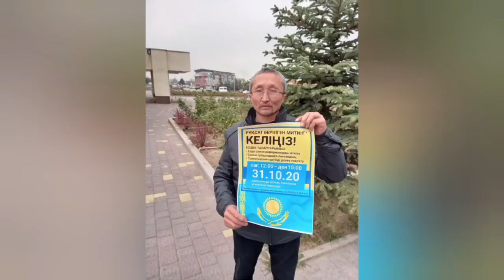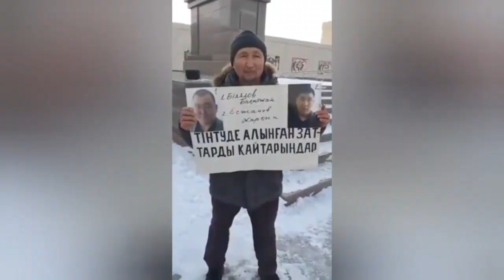СЕМЬЯ ЕРКЫНА КАЗИЕВА ПОДВЕРГАЕТСЯ ТЕРРОРУ И РЕПРЕССИЯМ СО СТОРОНЫ ВЛАСТЕЙ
Уже более пяти месяцев ничего неизвестно о судьбе гражданского активиста и бывшего политического заключенного Еркына Казиева. После того как в начале января его отпустили из-под административного ареста, он пропал…
Полиция и КНБ несколько раз врывались в дом с автоматами к семье Еркына, заявляя, что ищут его.
Известно, что на данный момент на Еркына сфабриковано два уголовных дела.
Еркын многократно выступал на митингах и страдал от давления властей. Ни грубые задержания,  ни сфабрикованные обвинения, ни травмы от пыток, не сломали волю Еркына к борьбе за независимость своей страны.
Он один из самых ярких и последовательных противников режима, которого режим не смог ни сломить, ни запугать!

Сейчас его семья не в состоянии оплатить продукты и коммунальные услуги. Сын Еркына нуждается в особом уходе, потому что страдает аутизмом. Из-за растущих цен, денег не хватает даже на основные продукты.
Друзья!
Обращаюсь к вам с просьбой, поддержать семью Казиева. Поддержать нашего яркого и бескомпромиссного активиста. Народного активиста!

Вы можете переслать на счет Абдурахима, одного из сыновей Еркына. Любая сумма поможет им оплатить счета и закупить еды. Семья Еркына регулярно участвовала в сборах помощи, а теперь сами нуждаются в поддержке народа.

Сбор средств осуществляется на счёт сына Еркына Казиева:
ABDURAKHIM IMASH — СЫН ЕРКЫНА КАЗИЕВА:
КАСПИЙ ГОЛД: 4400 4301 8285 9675

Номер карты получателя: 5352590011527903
Имя получателя: Umitken Akhmetova
Страна получателя: Литва

Akhmetova Umitken
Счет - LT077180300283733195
SWIFT - CBSBLT26A

1Sqw6Y6TotqgQWDddrC63KLkC7daPyvKH

86pNioDNXqi5YK2qa6kfgiUd7MZx25dRBFuzXi334NouUHWR8dciqLvc6r7hfri5vnA9LqokvfZCFR6PXtT2781iNvBruGd